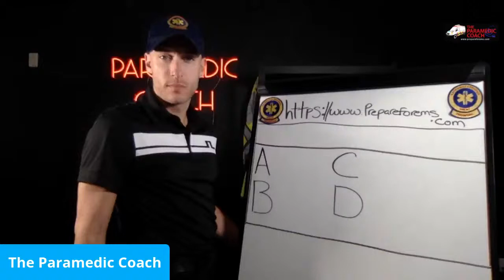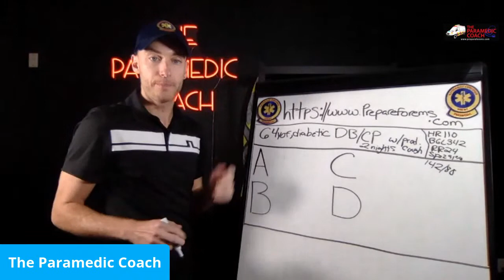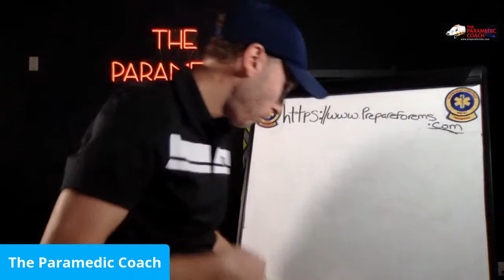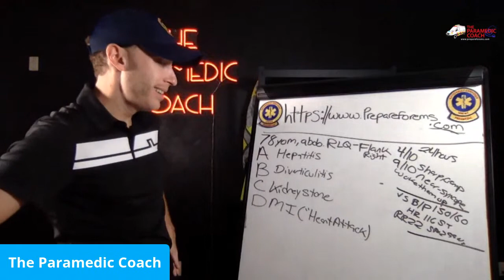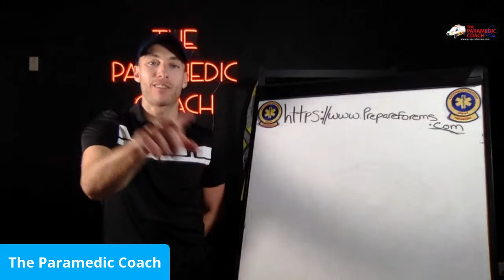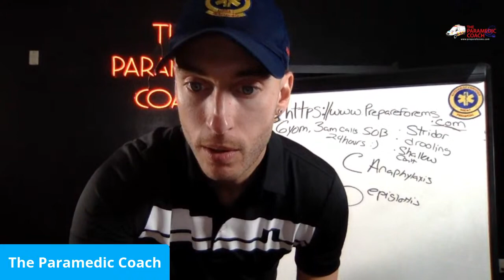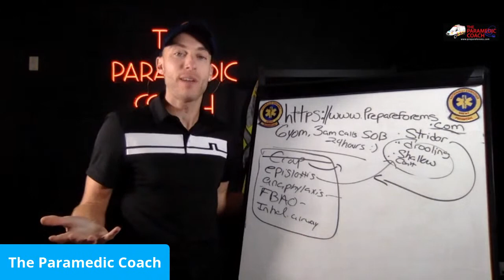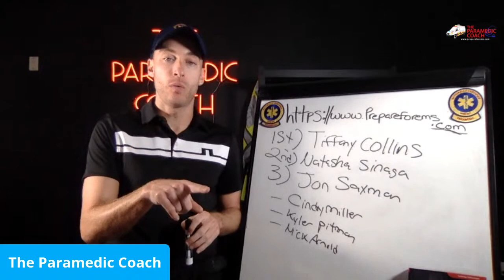New Years Day Giveaway Event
Give me a live or replay when you come on!

Inside tonight's show, I'll be announcing the winners of our massive EMS giveaway as well as providing some sample questions and lectures on the topics.

Here we go!

1st Place: Tiffany Collins

2nd Place: Natasha Sinaga

3rd Place: Jon Saxman

Bonus Winners (New Years Study Guide Bundle)

Cindy Miller, Kyler Pitman Nick Arnold.